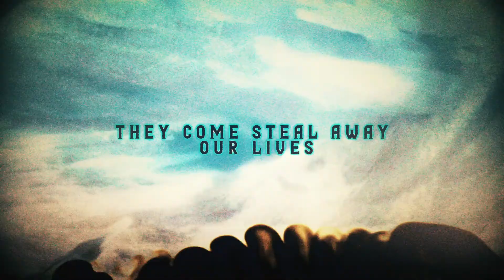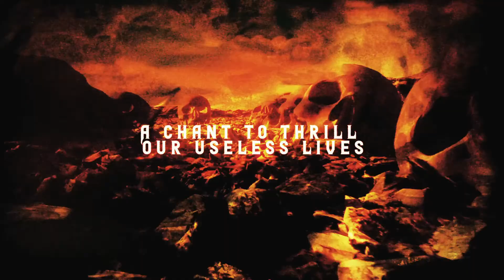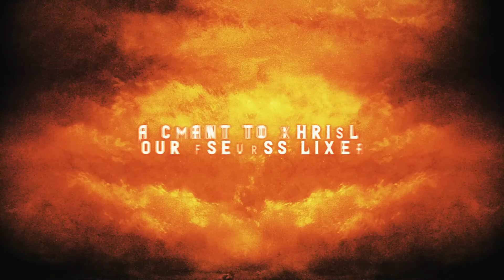DRAGONBREED - Sinister Omen (official lyricvideo)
Official lyricvideo "Sinister Omen" from DRAGONBREED taken from album "Necrohedron"  | in stores: April 22, 2022

• ORDERS:
Lim. DigiPak, Bundles, CD & Merch